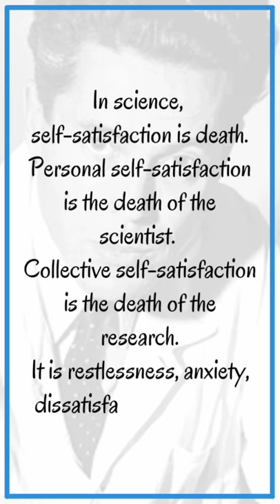SWLH_QUOTES_OF : Jacques Monod || French Biochemist